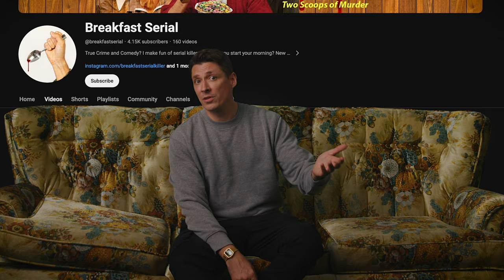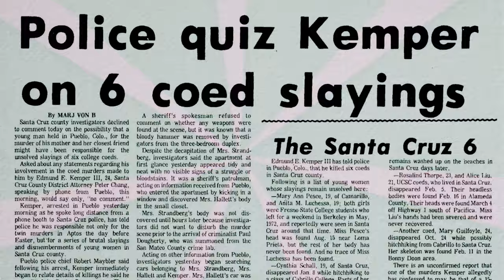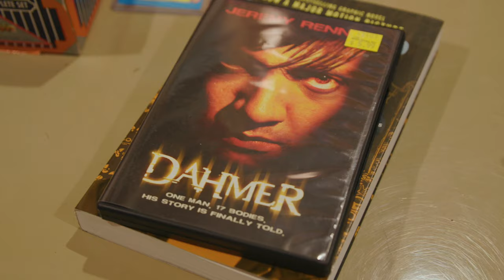Serial killer fun.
Ever wonder what Serial Killer's were like as children? Did they play the same games that we "normal" people played? Ed Kemper did not. In this video I try a couple of the "games" Ed described in various prison interviews. Are they fun-filled adventures? meh...you be the judge.

Ed Kemper. AKA Big Ed, The Co-Ed Killer, The Co-Ed Butcher, and The Ogre of Aptos—Killer of house pets, coeds, dreams, and his own mother. Known for being intelligent, gentle (*cough* bull$hit), chatty, and unimposing…which is weird considering he stood 6 feet 9 inches tall and weighed more than Gilbert Grape’s mother, Kemper terrorized the women of Santa Cruz, California, from 1972 to ‘73. Big Ed’s 10-person killing spree came to an end on April 24, 1973, after he turned himself in to law enforcement in Pueblo, Colorado.

*Do not attempt the stunts in this video. They are staged for comedic effect to highlight the stupidity and absurdity of the "games"

Chapters:

00:00 : New content
00:49 : Who is Ed Kemper?
01:47 : What games?
02:27 : Getting supplies
03:32 : My basement
04:08 : The Beach Boys and Full House
05:10 : A better basement
06:13 : Gas chamber
07:30 Josh plays the game
08:09 : Kemper is still alive
09:08 : Erik plays the game
09:53 : Kemper’s other “trick”
10:06 : Laying in the street
13:07 : Better ways to have fun